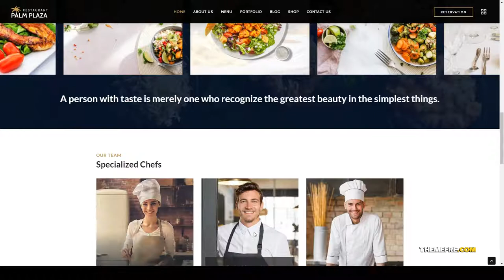Palmplaza - Restaurant and Cafe WordPress Theme cooking restaurant Easy Create Website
Columns 4+

 Layout Responsive

 Tags bakery, bread, burger, cafe, coffee shop, cooking, dining, food, italian restaurant, menu, pizza, recipes, reservation, restaurant